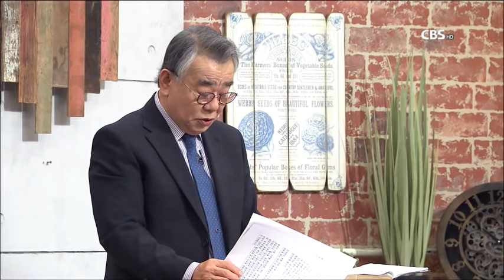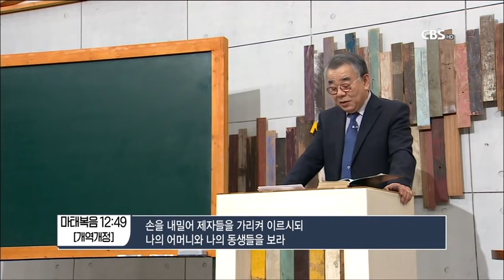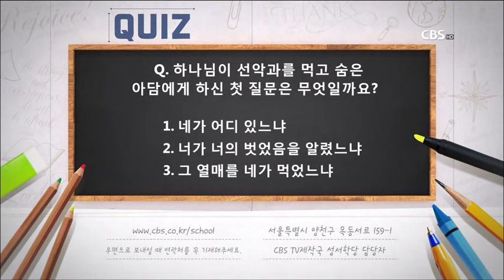신우인목사 창세기20강 "진짜배기 믿음" / 성경공부는 CBS성서학당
신우인목사 창세기20강 "진짜배기 믿음"